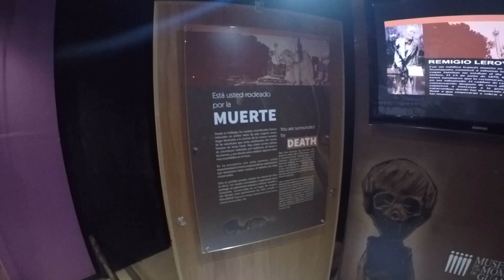San Miguel De Allende 2022 MDNA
San Miguel De Allende Drone Footage